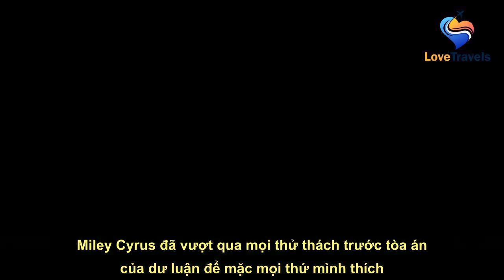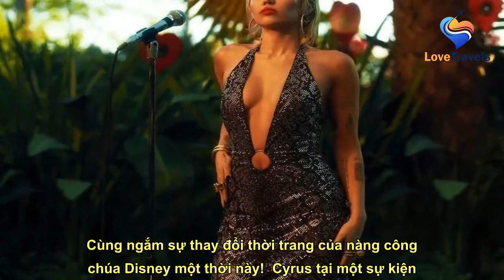Phong cách ngày càng nổi loạn nhưng nữ tính hơn của Miley Cyrus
See full article at:
 Miley Cyrus đã vượt qua mọi thử thách trước tòa án của dư luận để mặc mọi thứ mình thích.    Mặc dù được coi là công chúa nhạc pop hoàn hảo của Disney từ khi còn nhỏ, nhưng cô ca sĩ có giọng khàn luôn thể hiện bản thân một cách nghệ thuật thông qua âm nhạc và các lựa chọn trang phục. Bên cạnh đó cô còn luôn cố